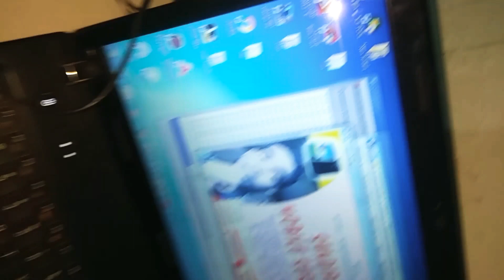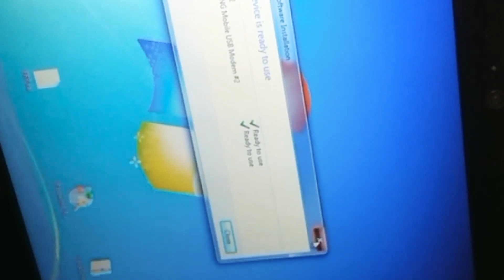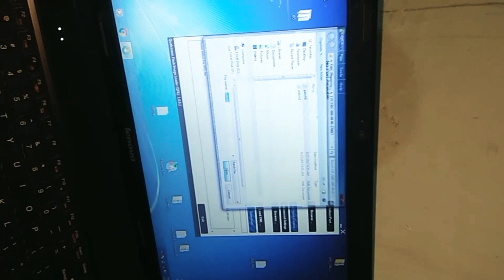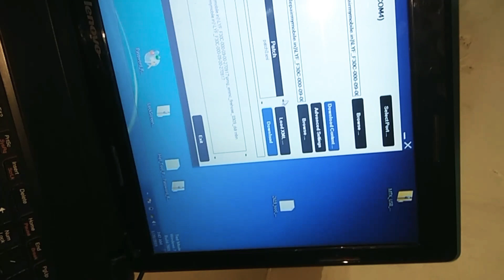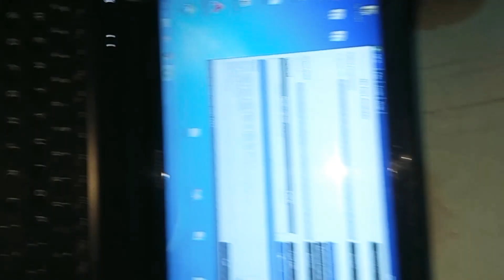Jio f30c lyf keypad phone dead problem solve.100%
Jio keypad phone dead problem solving.
Jio keypad phone dead problem. L y f 30 see dead problem.
All jio mobile dead problems.
How to flash jio.
How to full flash jio phone.
How to close jio keypad phone.